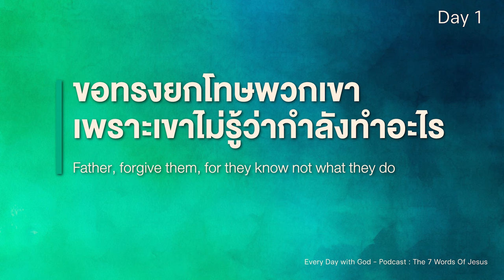24/3/2024 Every Day with God | ซีรีส์ : 7 ถ้อยคำจากกางเขน - The 7 Words Of Jesus | วันที่ 1/8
ประจำวันอาทิตย์ที่ 24 มีนาคม 2024

ซีรีส์ : 7 ถ้อยคำจากกางเขน
วันที่ 1 “ขอทรงยกโทษพวกเขาเพราะเขาไม่รู้ว่ากำลังทำอะไร”

OVERVIEW
เราทุกคนต่างมีมุมมองเป็นของตนเอง มุมมองของเราแต่ละคนขึ้นอยู่กับว่าตอนนี้เราอยู่ในจุดใดของชีวิต ทั้ง 7 คำกล่าวของพระเยซูคือ 7 มุมมองที่แตกต่างกันจากบนกางเขน แต่ละถ้อยคำของพระเยซูได้สรุปถึงวัตถุประสงค์ชีวิตของพระองค์และสิ่งที่วัตถุประสงค์นั้นเชื่อมโยงมาสู่ชีวิตของเรา  ในบทใช้เวลาตลอด 8 วันนี้ จะนำเราศึกษาผ่าน 7 ถ้อยคำของพระเยซูจากมุมมองของกางเขนที่แตกต่างกันไปในแต่ละวัน และในวันที่ 8 เราจะใคร่ครวญถึงอีกหนึ่งถ้อยคำเพื่อระลึกถึงวันอีสเตอร์ร่วมกัน

บทใช้เวลากับพระเจ้านี้แปลและเรียบเรียงจากแผนการอ่าน The 7 Words Of Jesus โดย Daniel Thejus และ พันธกิจ RZIM India